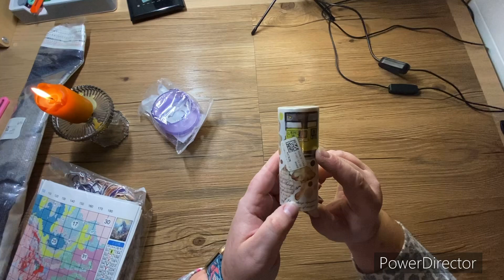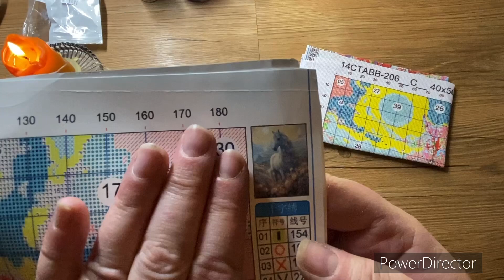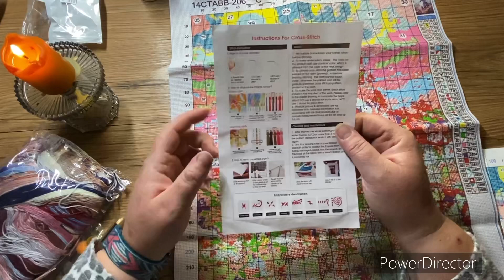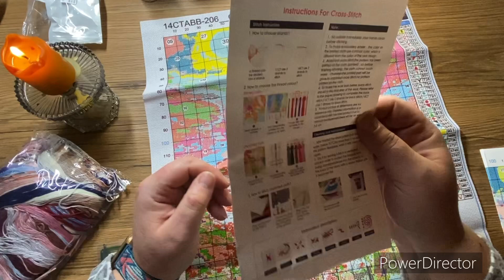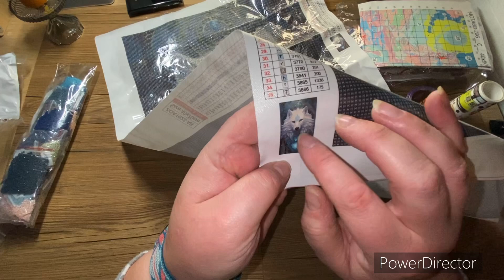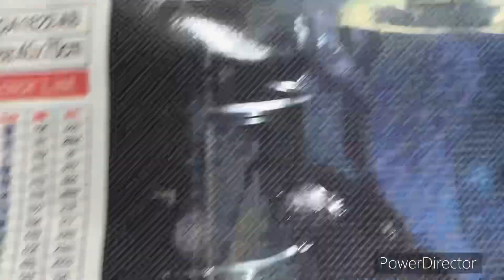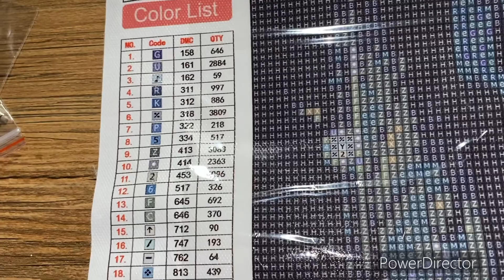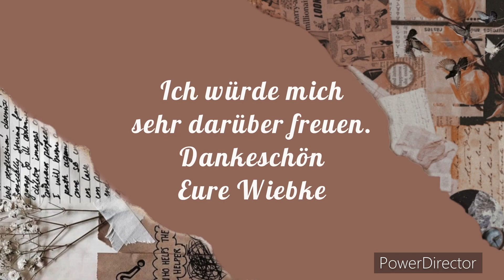Daimond Painting Crossstitch usw. NewCraftday Unboxing / Es gibt estwas zum Sticken Painten und...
Ich freue mich euch wieder ein paar tolle Produkte von New Craftday euch vorstellen zu dürfen.
Dieses mal ist nicht nur etwas zum Sticken und Painten dabei..

Schaut auch gerne mal bei NewCraftDay vorbei!
Mit meinem Kording Code: Sid 10 bekommt ihr 10% auf Eure Bestellung

Gültigkeitszeitraum: 11. November 2023 – 30. November 2023

Menge: 200 Blatt

Anzahl der Nutzungen: begrenzt auf eine Nutzung pro Person

2. Sofortrabatt bei Vollkauf:

Erhalten Sie 2 $ Rabatt auf jeden Einkauf im Wert von 29 $

Erhalten Sie 7 $ Rabatt auf jeden Einkauf im Wert von 69 $

Erhalten Sie 10 $ Rabatt auf jeden Einkauf im Wert von 99 $

Erhalten Sie 16 $ Rabatt auf jeden Einkauf im Wert von 149 $

Veranstaltungszeit: 11. November 2023 – 30. November 2023